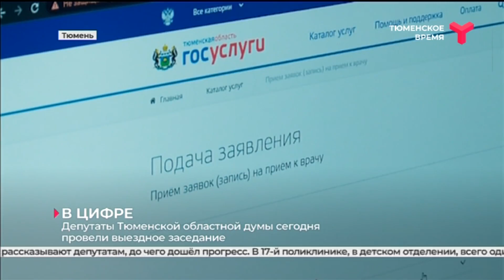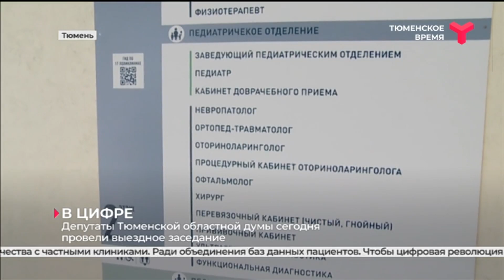Депутаты Тюменской областной думы провели выездное заседание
Вместо навигации - голосовой помощник, а бумажные медкарты заменили электронные. Вопросы цифровой трансформации в медицине сегодня обсудили депутаты Тюменской областной думы. Они провели выездное заседание. Побывали в 17-й поликлинике и технопарке. Пообщались с врачами, пациентами, сотрудниками центра телефонного обслуживания и разработчиками цифровых программ.